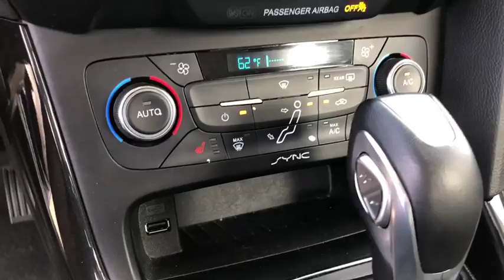2016 Ford FOCUS Orange County, Placentia, Yorba Linda, Orange, Fullerton, CA 000P3740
Blue Used 2016 Ford FOCUS available in Orange County, California at Fairway Ford. Servicing the Placentia, Yorba Linda, Orange, Fullerton, CA area.

Fairway Ford
1350 E Yorba Linda Blvd

STANDARD